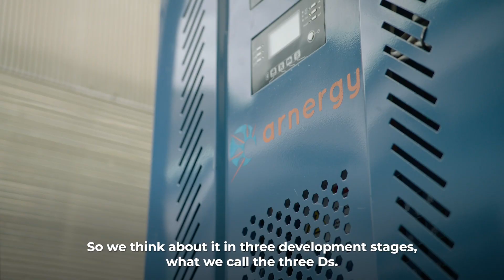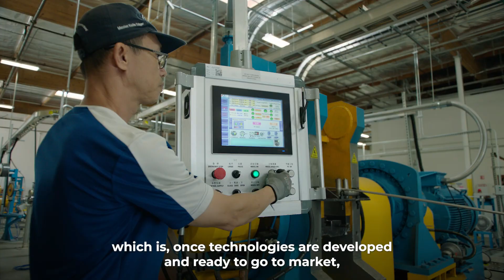Breakthrough Energy Approach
Breakthrough Energy's supports the innovation of zero-carbon technologies at every stage—from discovery to development to deployment. We envision a future where it’s cheaper and more efficient to do everything without emissions – a future that is cleaner, healthier, and more prosperous for everyone.